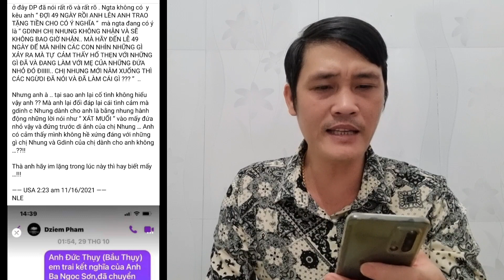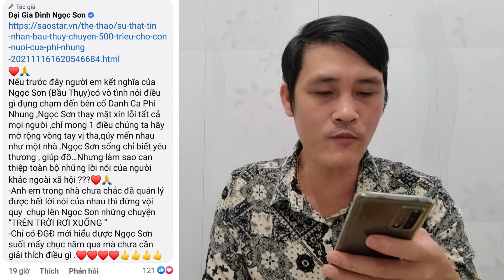Thiện🔴N.Sơn Thay Mặt Xin Lỗi Phi Nhung